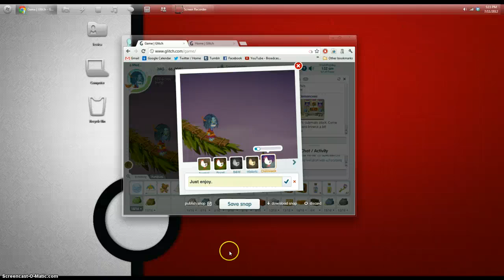Bug when taking snap - Glitch Gameplay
Sometimes, for aestetic purposes, Glitches take snaps at smaller sizes by resizing their window down.  When choosing the filter, the original snapshot doesn't resize with the window.  You can adjust the filter strength and it saves correctly, regardless of what the preview looks like.